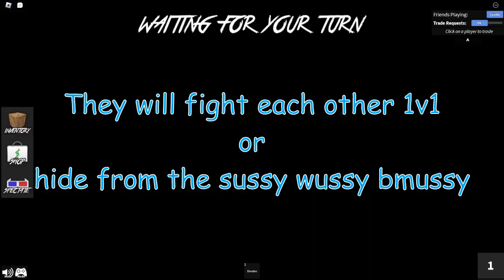Red Chicken VS Ninjakickboom Trailer (Murder Mystery 2) | BM123lol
@Red_Chicken_Gaming VS @ninjakickboom